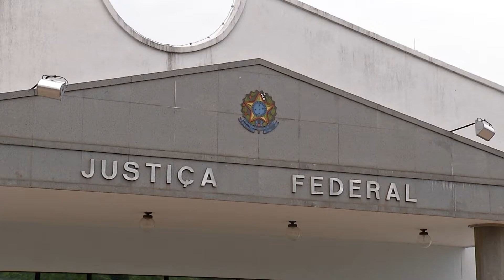Após onze dias, Giroto e Amorim são soltos por decisão do STF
O ex-Deputado Federal e o empreiteiro João Amorim, investigados na operação Lama Asfáltica, deixaram o Centro de Triagem onde estavam presos há onze dias. Dos oito investigados, quatro voltaram para a prisão por ordem do Supremo Tribunal Federal, e quatro tiveram prisão domiciliar decretada. Destes, cinco foram beneficiados com liberdade e três ainda aguardam decisão da Justiça.